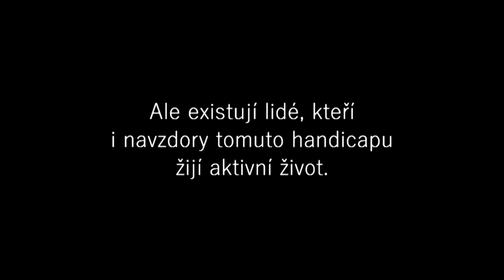Na pomezí ticha a tmy | Tereza Reková | TEDxZlín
Je to asi dva a půl roku, co Terezu napadlo: "Když se potká hluchý člověk se slepým, jak se spolu domluví?" Brzy zjistila, že mezi námi jsou i lidé s mnohem těžším postižením – hluchoslepí. Protože se ale Teguše  ničeho nebojí, rozhodla se s těmito lidmi seznámit. A co víc, nazkoušet s nimi krátkou divadelní hru. O své zkušenosti s lidmi trpícími hluchoslepotou vykládala u nás na TEDxZlín.

Tereza je dokumentaristka a studentka Brněnské JAMU. I přesto, že má teprve 24 let, održela za svou tvorbu už několik ocenění a nominací jak na českých, tak na zahraničních festivalech.